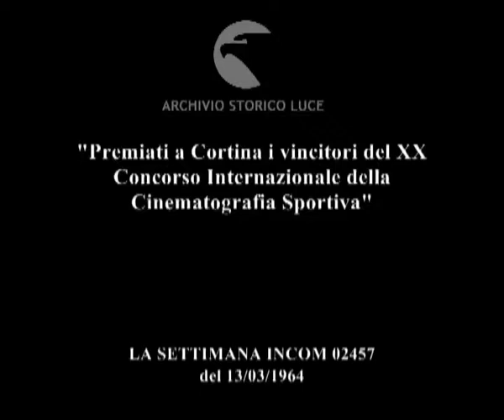Filmano lo sport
"Premiati a Cortina i vincitori del XX Concorso Internazionale della Cinematografia Sportiva"
   Descrizione sequenze:in viaggio in macchina, Cortina d'ampezzo, le piste circostanti ; Gemini dal tavolo delle premiazioni colmo di coppe parla al pubblico riunito in una sala ; il discorso applaudito di Corona ; Corona premia i vincitori, consegnando loro le coppe, tra gli applausi del pubblico in sala ;